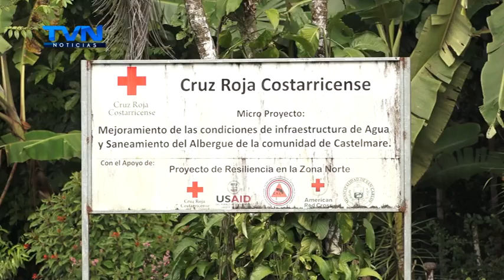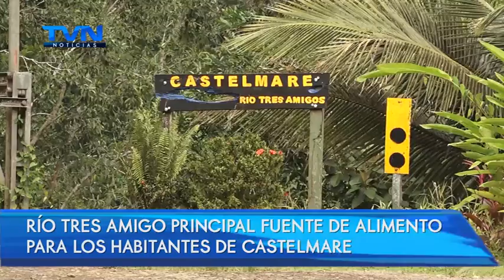CASTELMARE DE PITAL, UN PUEBLO PEQUEÑO PERO GRANDE EN BELLEZA NATURAL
Las aguas del Río Tres Amigos, refrescan sus campos…, y hace poco tiempo, era su principal vía de acceso.